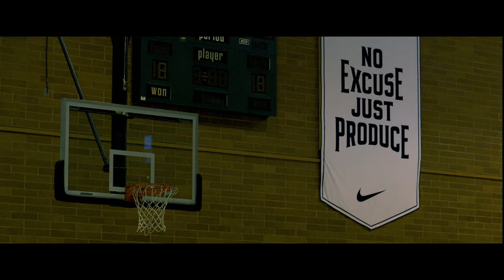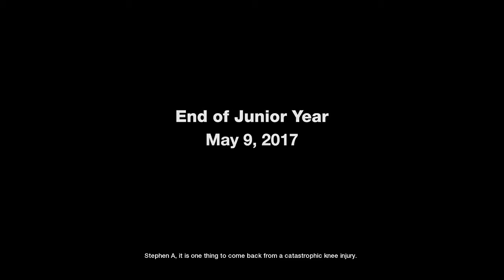NBA Live 18 - The One - #5 DREW LEAGUE FT. JAMES HARDEN & LEBRON JAMES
Tof dat je kijkt naar een nieuwe video van: Wat als... niks had verkocht!? En in deze video van deze serie kijken we naar Liverpool FC! Wil je meer zien van deze serie? Laat dan een like achter, deel deze video en laat een reactie achter met een team waarvan jij zou willen zien dat ik die ga behandelen.

Goal music:
Itro - Panda